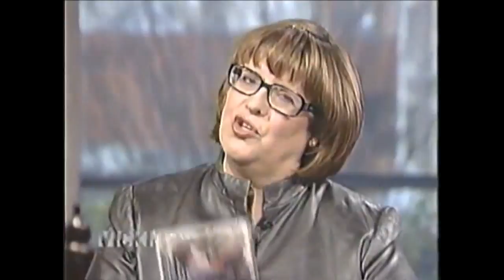Tegan & Sara Banter 2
Special thanks to Wojo4hitz